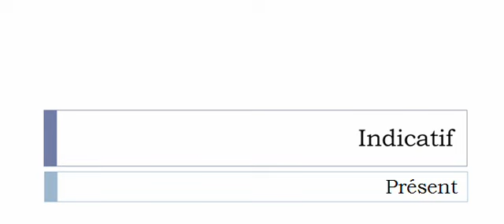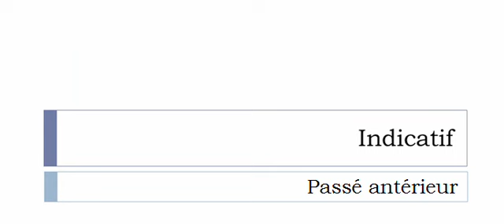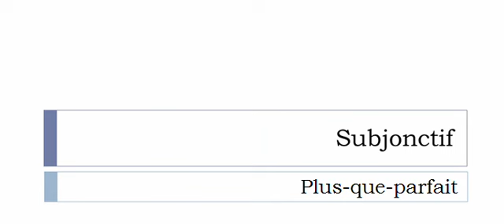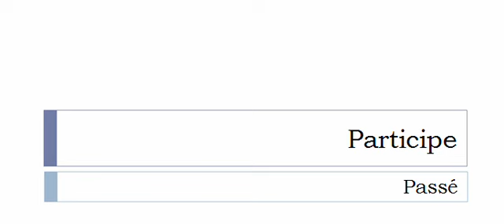フランス語を学ぶ = 共役 = Palanguer